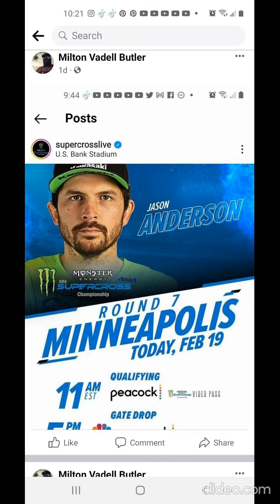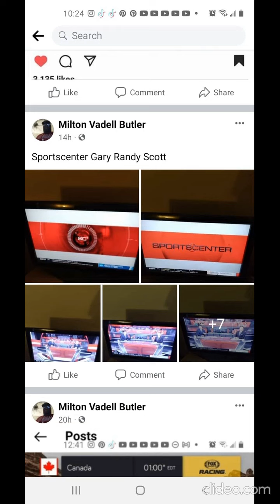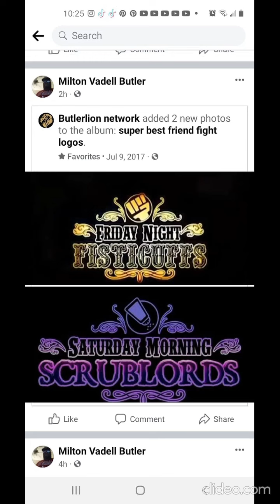I WATCHED TV AND PLAYED VIDEO GAMES ON 2/19-20/2022